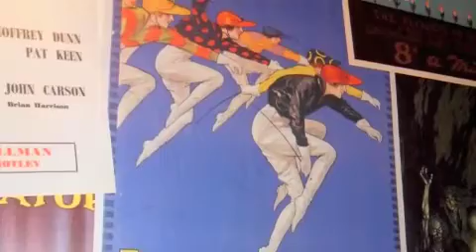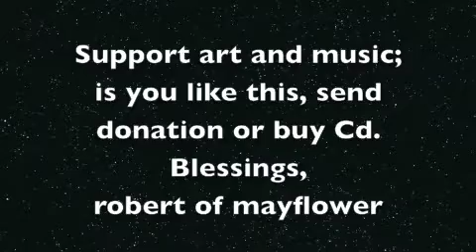Just a Wiggle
"Just a Wiggle" , a rockin' fun song by Robert Thibodeau. Originally written live at Mayflower Bookshop. Robert Thibodeau is a detroit, midwest songwriter. A mystic troubadour singer songwriter from the heart soul.  Visit Mayflower Bookshop where metaphysical songs and wonders dream to flower with supersensible intelligence. Mayflower has books on every universal truth and love, religion; philosophy, sacred science, metaphysics- esoteric music, Steiner, Esoteric Christianity, Grail, Buddhism, zen, tarot, Blavatsky, Osho, Tibet, and Rilke, Rumi, yoga, music, self help, and healing arts! Art, incense, crystals, shamanic crafts, and alternative music is here. Robert is a midwest dharma wonder and minister of metaphysical and philosophical insight and music. A simple song writer, poet, Robert is also an Astrological Consultant. Coming into his own with another simple melody, Robert upholds the ideal that one day the heart will rule the world with friendship; love, compassion, truth. May each flower unique in enlightenment, happiness, participation.   Blessings to the inner outer work. Feel free to donate for the pleasure of this song and to promote Robert's further works and music- its good karma! Mayflower Bookshop, 2645 W. 12 Mile, Berkley, Mi. 48072. U.S.A.; Bless your Heart! -Trebore Tau Bodhi; Also check out our sister station OM CAFE in Ferndale, a vegetarian macrobiotic cafe where Robert occasionally performs and speaks. Give it a 'wiggle' and smile~!